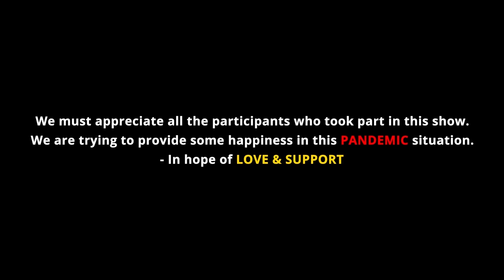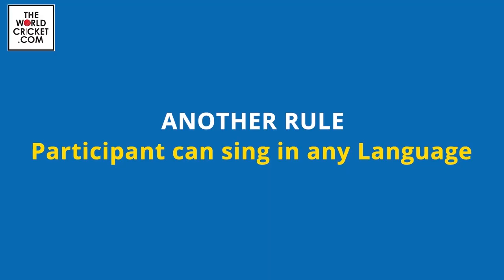Antakshari Special Challenge Episode 06 | Bengal Shorthand Cricket